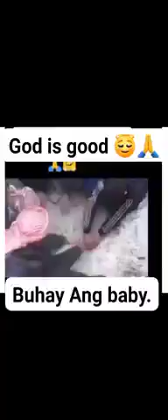Miracle Happen During Earthquake In Turkey.. Walang Imposible Sa Diyos!!🙏🙏